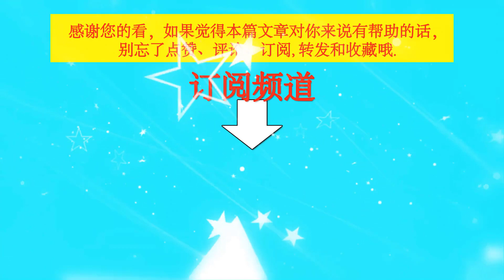王一博白色软呢格子衫亮相，现场抽盲盒，却被问得一脸懵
王一博白色软呢格子衫亮相，现场抽盲盒，却被问得一脸懵 | TGN Star News.